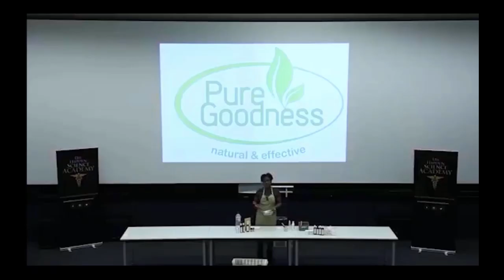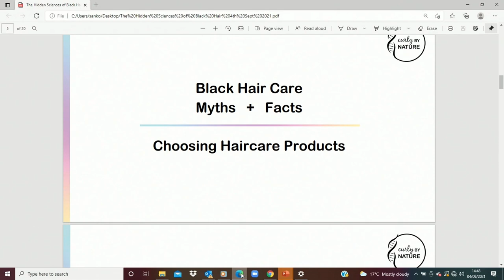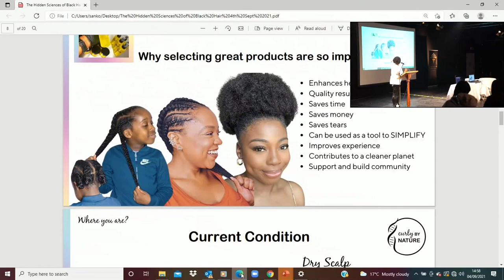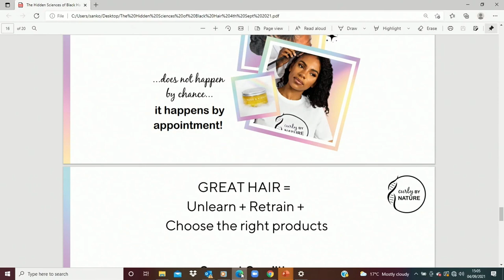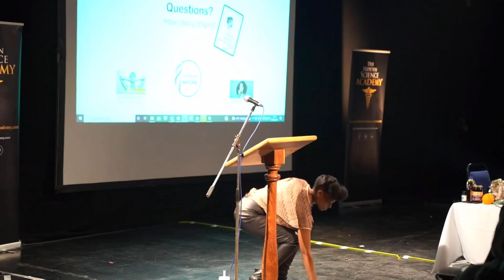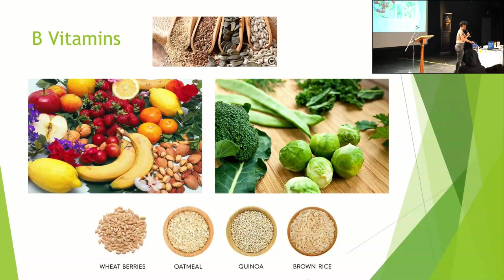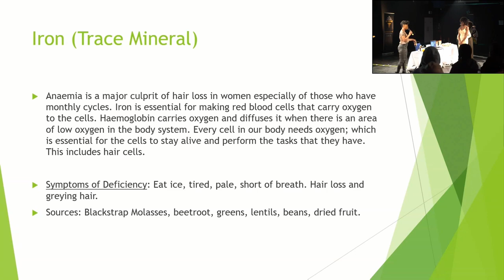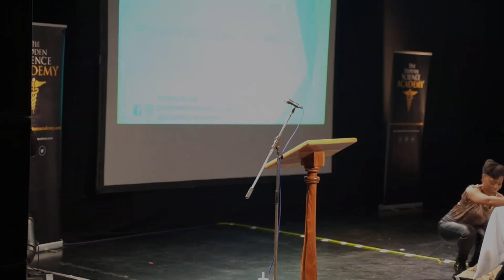How To Care For Black Hair | Klerissa McDonald | Natasha Briscoe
Check out exclusive footage from our LIVESTREAMED event from 2021, THE HIDDEN SCIENCE OF BLACK HAIR. Featuring Klerissa McDonald (Curly By Nature) and Natasha Briscoe (Arise & Shine Cosmetics). Hosted by Leah Salmon (The Naturally You Coach)